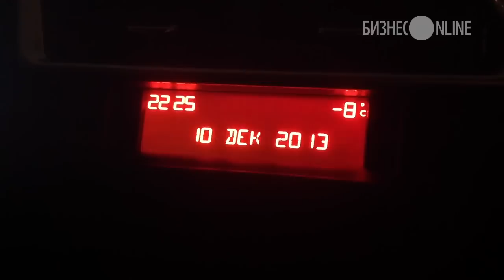В Казани маленькие магазины стали барами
Сегодня Госалкогольинспекция РТ распространила последние данные мониторинга нарушений ночного запрета, введенного в России с 1 января 2013 года, на продажу спиртного. Ночные проверки ведомство ведет ежедневно: за 3 месяца их было 165, обнаружено 31 нарушение. Тем временем малый бизнес нашел способ, как обойти запрет на ночную продажу алкоголя. Изобретательные предприниматели перепрофилируют свои магазины в классические «наливайки»: в магазине ставится столик, вешается прейскурант с ценами на горячительное — и все это гордо именуется баром первого класса.